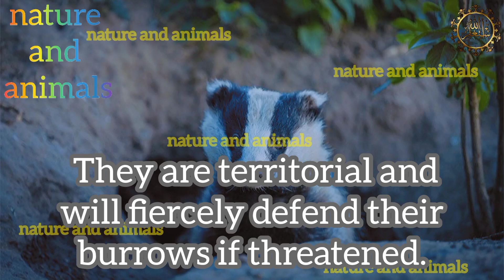Badger Documentary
"Adorable Badger Encounter"
"Wild Badger Sighting in [Location]"
"Badger Family Moments"
"Up Close with a Curious Badger"
 "Funny Badger Antics"
"Badger Burrow Exploration"
 "Baby Badgers at Play"
"Incredible Badger Wildlife Footage"
"Nighttime Adventures with Badgers"
"Rare Badger Behavior Caught on Camera"